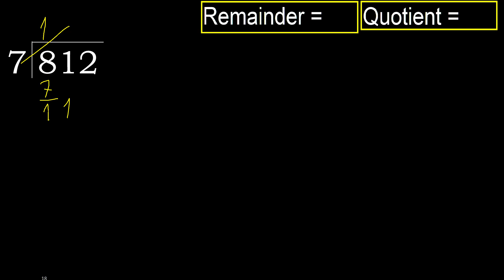Divide 812 by 7 , remainder . Division with 1 Digit Divisors . How to do